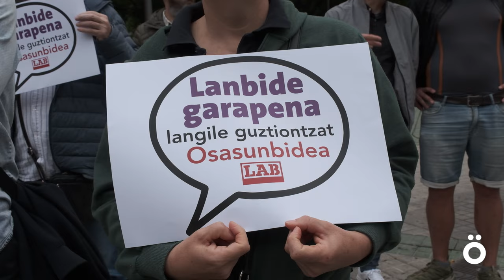LABek karrera profesionala guztiontzat exijitu du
Sindikatuak Nafarroako Parlamentuaren aurrean elkarretaratzea egin du gaur goizean helburu bikoitz bati jarraiki: batetik, ateez bestaldean izenpetu behar zen akordioa ospatzeko, zeinaren bitartez Osasunbideko 3.000 langile baino gehiagorentzako karrera profesionala onartuko baita; eta bestetik, eskubide hori bera gainerako langileentzat ere zabal dadila aldarrikatzeko. Egun historikoa dela nabarmendu dute, borroka sindikalaren beharra eta garrantzia azpimarratzearekin batera.